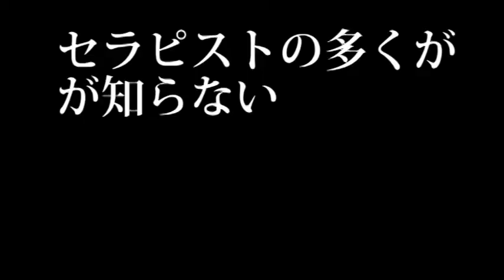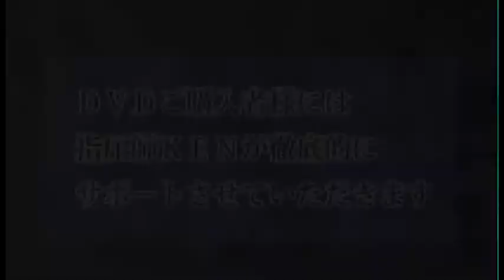セラピストのための解剖学